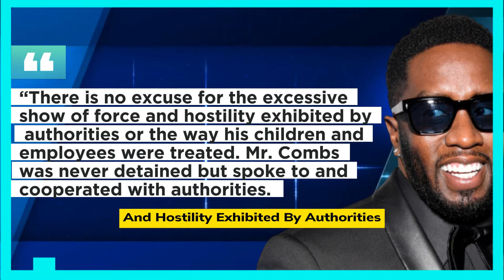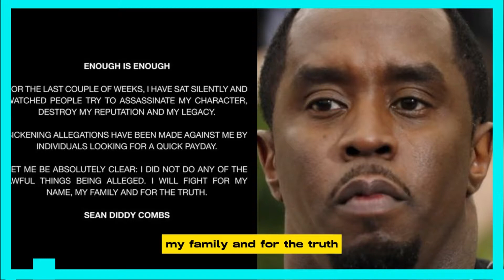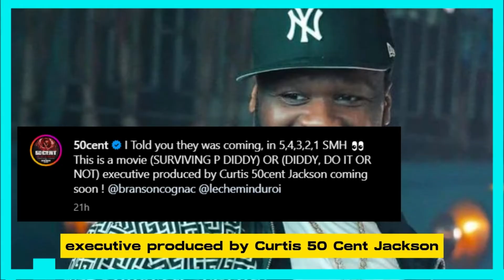SEAN DIDDY COMBS SPEAKS ON THE RAID ON HIS HOMES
Diddy believes that the cross-country raids on his several properties this week amounted to a "gross overuse" of force.
a statement from the music mogul's legal representative Aaron Dyer, in which the camp expressed opposition to the federal authorities' inquiry and made it clear that Diddy and his family members had not been taken into custody. “Yesterday, there was a gross overuse of military-level force as search warrants were executed at Mr. Combs’ residences,” the statement reads. “There is no excuse for the excessive show of force and hostility exhibited by authorities or the way his children and employees were treated. Mr. Combs was never detained but spoke to and cooperated with authorities. Despite media speculation, neither Mr. Combs nor any of his family members have been arrested nor has their ability to travel been restricted in any way. “This unprecedented ambush – paired with an advanced, coordinated media presence – leads to a premature rush to judgment of Mr. Combs and is nothing more than a witch hunt based on meritless accusations made in civil lawsuits. There has been no finding of criminal or civil liability with any of these allegations. Mr. Combs is innocent and will continue to fight every single day to clear his name.”